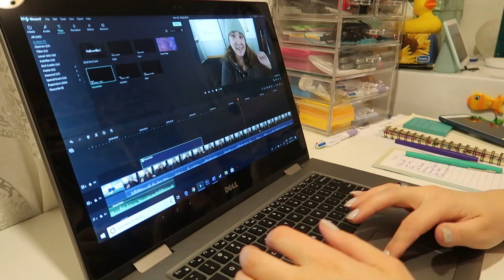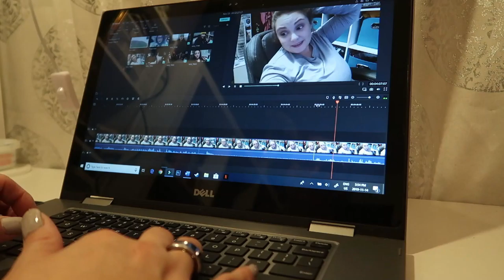Setting Up My Goal Board | November 14, 2019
It's been several months since I set up my goal board and actually used it. I'm hoping setting it up again will get me back on track.

Equipment:
Camera: Canon G7x Mark II
Tripod: Manfrotto MTPIXI-B PIXI Mini Tripod
Editing Software: Filmora